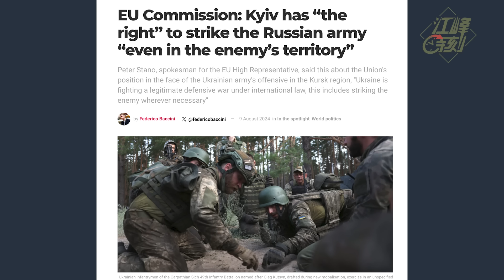烏軍進攻目標？詳解烏軍打法，解開鐐銬大展拳腳；都是蘇聯訓練出來的，差別大：俄烏兩軍總司令的對決，習近平最擅長的竟然是潰敗原因；歐美表態：俄國境內？可以！【江峰漫談20240811第914期】